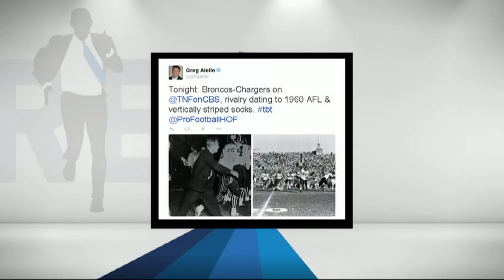Woody Paige Joins Rich at Sports Authority Field at Mile High (Full Interview) 10/23/14